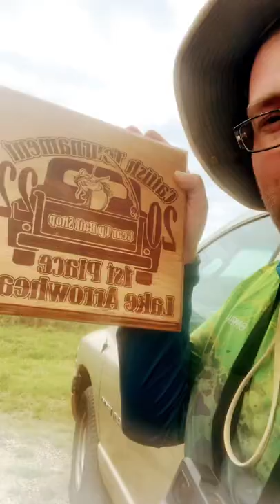1st place Catfish Tournament